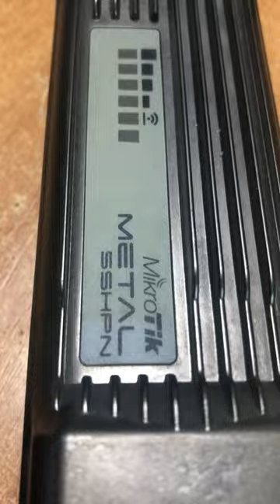What's inside in mikrotik metal sshpn ? New project